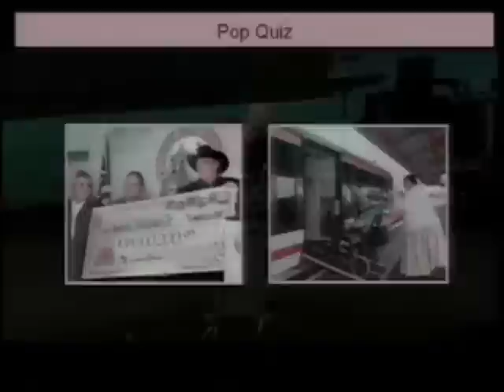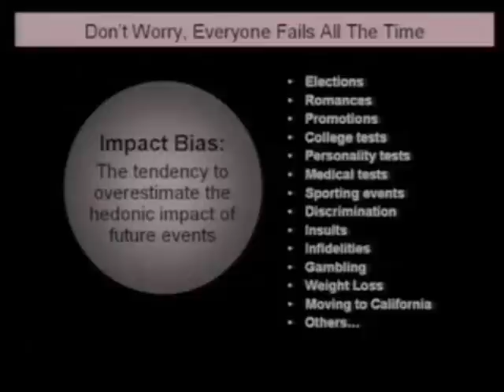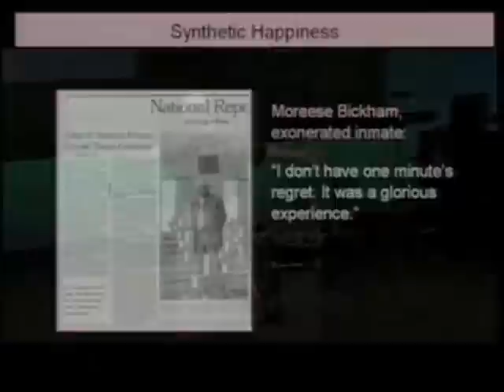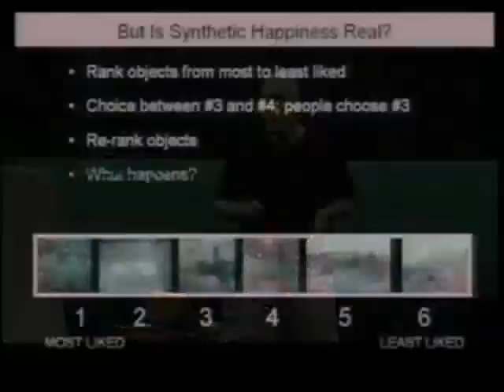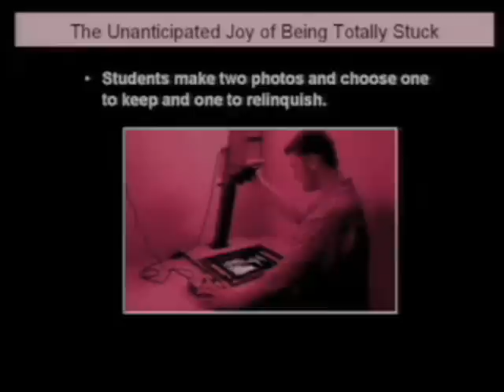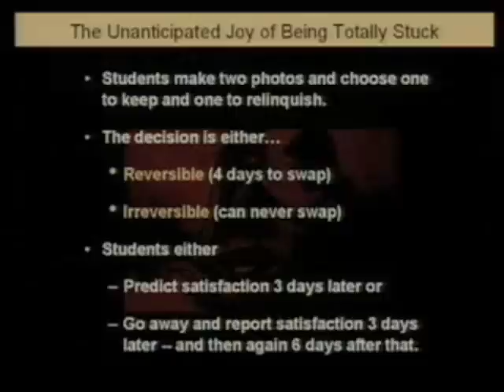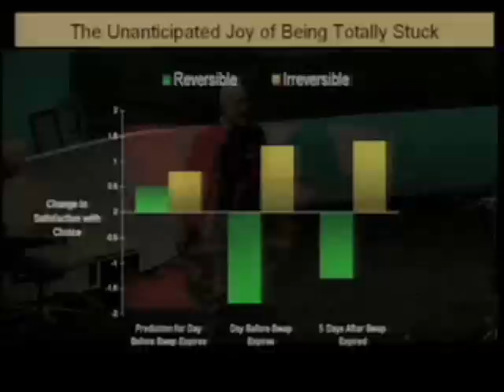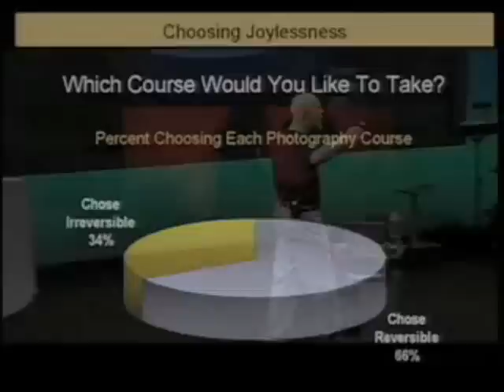synthetic happiness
An "inspirational" video about synthetic happiness - how less is more and vice versa.